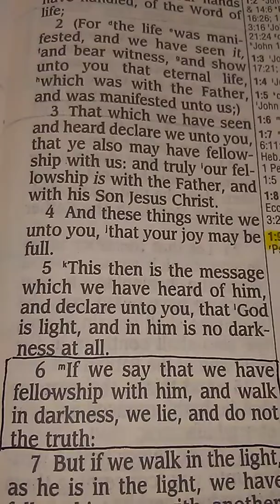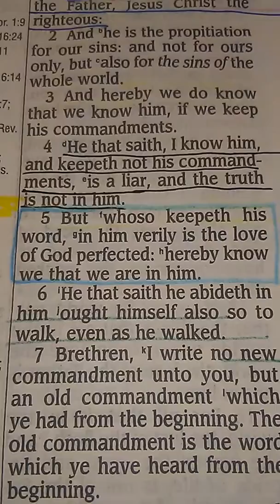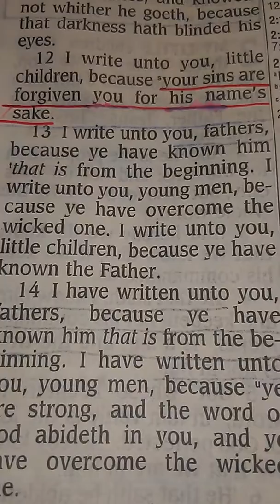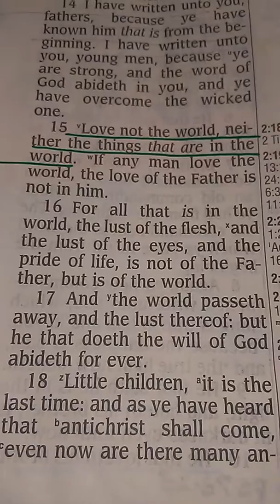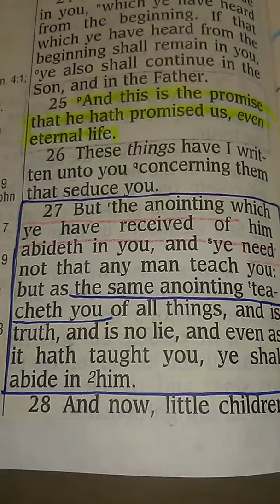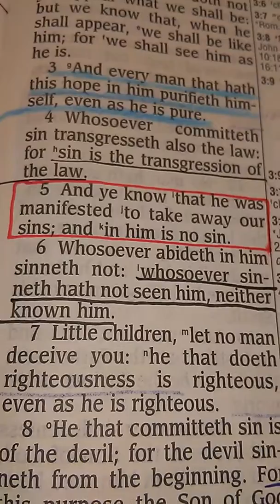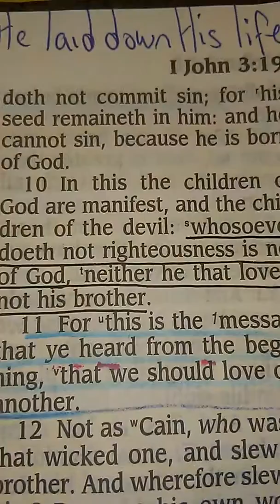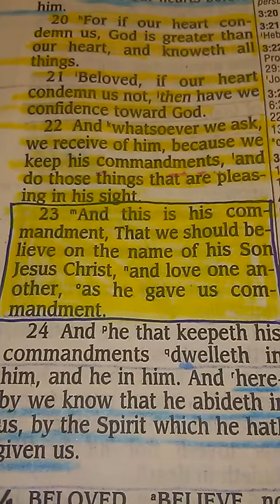1 John 1-3